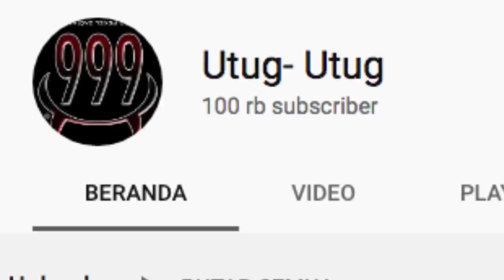Peninggalan Kerajaan Kadiri-Majapahit Paling MEGAH dan BESAR di Jawa Timur "CANDI PENATARAN"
kami ucapkan terima kasih untuk semuanya, atas dukungan selama ini.